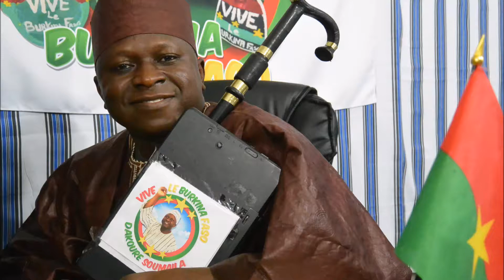Reagga of Afric Coast - Ismael Isaac